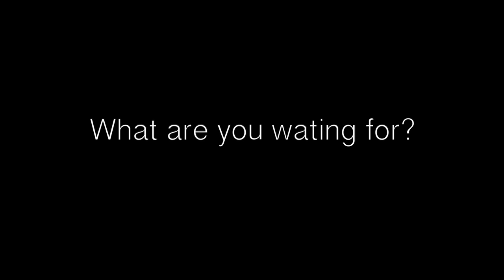Etna Comics 2018 - Cosplay Video Music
Nuovo Cosplay Video Music 2018, Etna Comics 2018.

Un grazie a tutti i cosplay che si sono prestati per la realizzazione di questo video, spero vi piaccia.

Credits

Riprese video ed editing video di: Daniele Paviglianiti

Musica